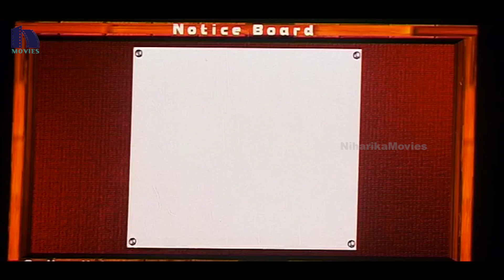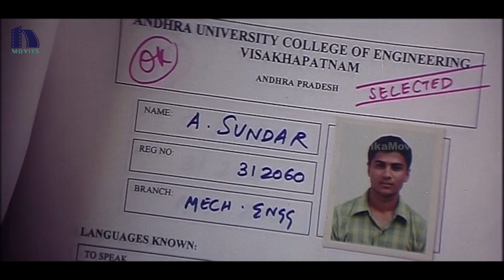Five Stars Telugu Full Movie Part 1 - Prasanna, Kanika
Watch Five Stars Telugu Full Movie Parts.

Starring Prasanna, Kanika, Sandhya P, Krishna, Vijayan, Karthic among others. This movie is written & Directed by Susi Ganesan and Produced by Mani Ratnam, G. Srinivasan under the banner Madras Talkies. Music of the film composed by Parasuram Radha.

Story :

Prabhu(Prasanna), Ilango(Krishna), Sundar(Karthik), Priya and Indra are the best of friends at college, swearing to never lose touch with one another later in life. They manage to get jobs in the same company but Ilango, was whisked away to his village by his dictatorial father(Vijayan) and forced into marriage with Eeswari(Kanika). He then runs away while the friends assume that he is in Bombay with his new wife. A few years later the remaining four are still friends, working in the same company and even living in one house. Prabhu meets Eeswari on the train and without knowing that she is Ilango's wife, falls in love with her. When the truth comes out she becomes good friends with the gang while they promise to find Ilango and reunite them.

Cast & Crew :

Prasanna : Netru Indru, Pulivaal, Kalyana Samayal Saadham, Bhai, Muran, Goa, Naanayam, Manjal Veiyil, Anjathe, Sadhu Miranda, Kasthuri Maan, Ragasiyamai.

Kanika : Naa Autograph, Ottesi Chepputanna, Okay Kanmani, Rudrasimhasanam, Mylanchi Monchulla Veedu, To Noora with Love, Orissa, Christian Brothers, Drona 2010, Bhagyadevatha, Sye, Dancer